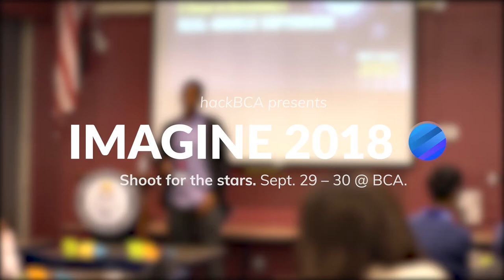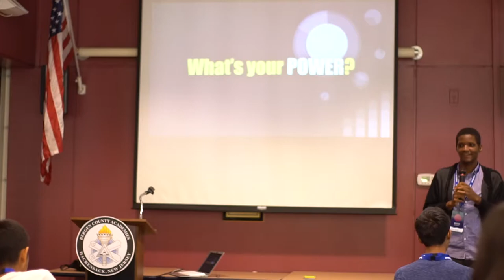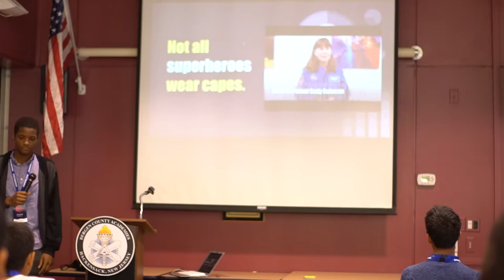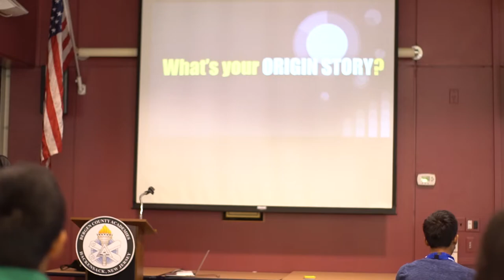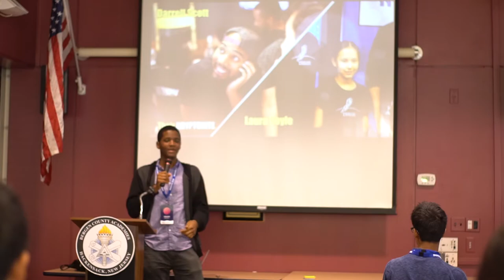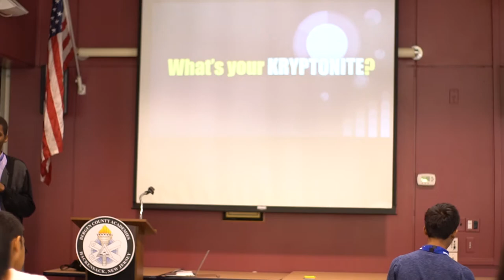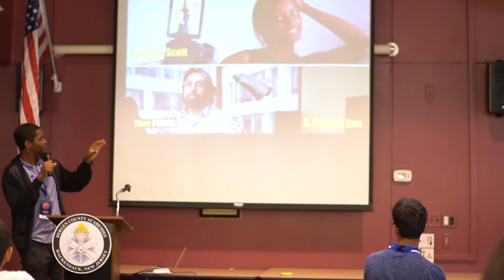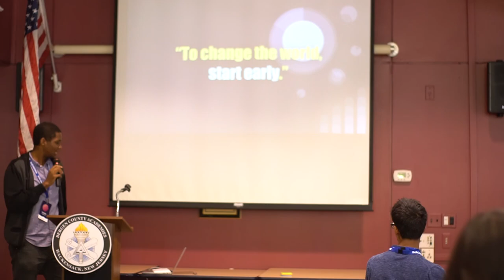Matt Scott - 3 Steps to Becoming a Real-World Super Hero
Matt Scott is the Founder of 180° of Impact & a Global Organizer of NASA's Space Apps Challenge. He presented this workshop at IMAGINE 2018 on Saturday, September 29, 2018.